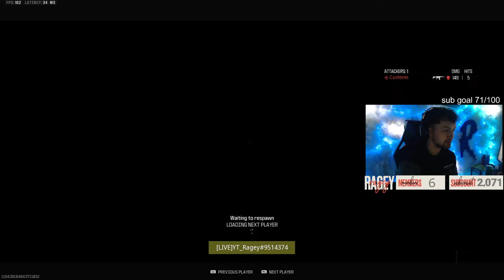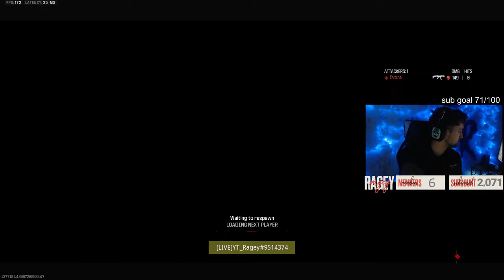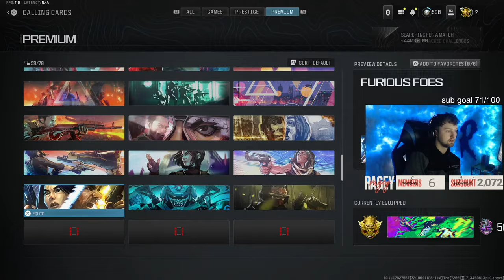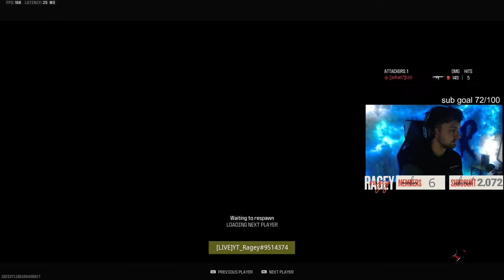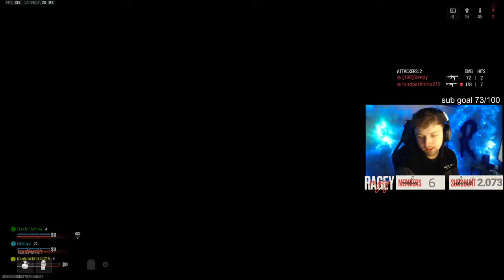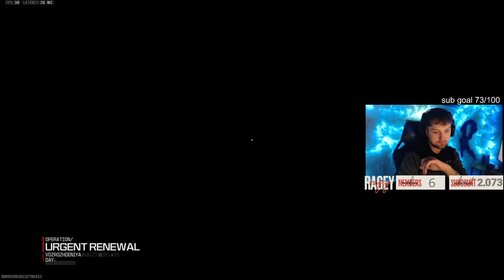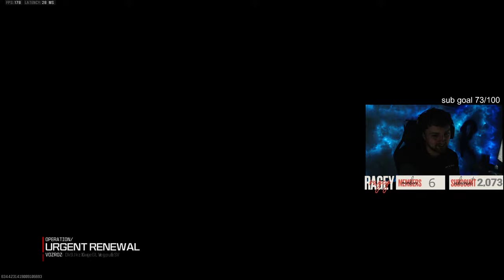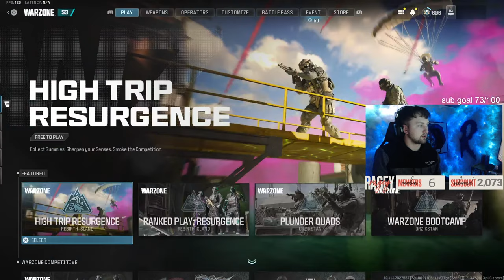🔴 LIVE - TOP 250 GAMEPLAY!!! - RANKED PLAY - ROAD TO 3K SUBS!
donate if youd like to upgrade the quality of the streams it`ll pop up on stream